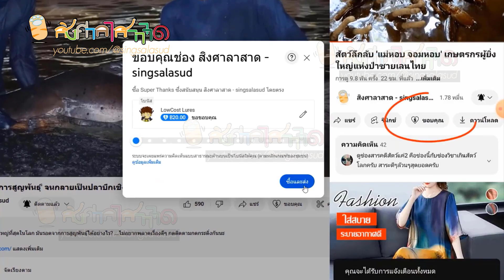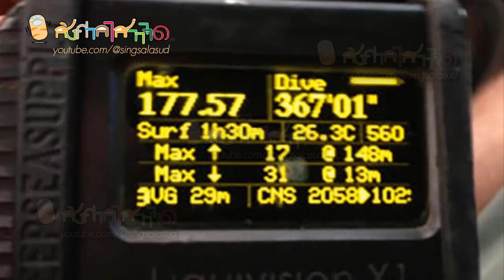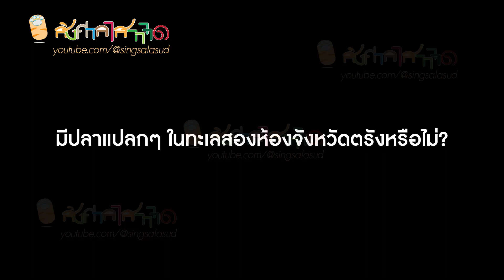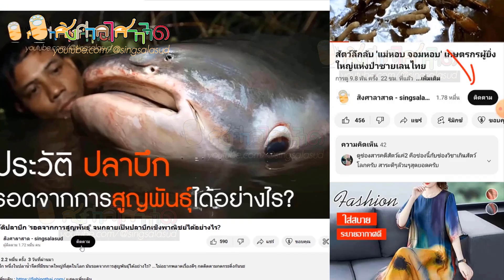ปริศนาทะเลสองห้อง 'ปลา' ในเมืองบาดาลที่ต้องสำรวจอีกมาก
รู้หรือไม่ว่า "ทะเลสองห้อง" ในประเทศไทยมี 2 แห่ง หนึ่งอยู่ที่จังหวัดตรัง สองอยู่ที่จังหวัดนครศรีธรรมราช แล้วมันมีปลาอะไรพิเศษหรือไม่?